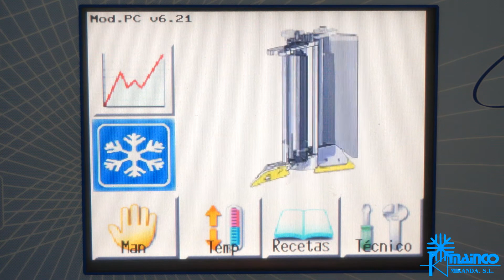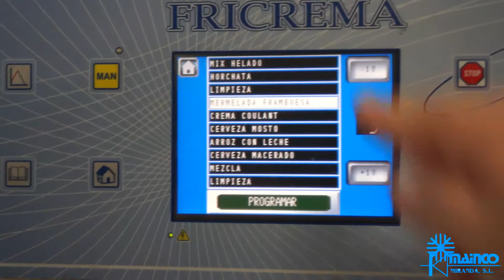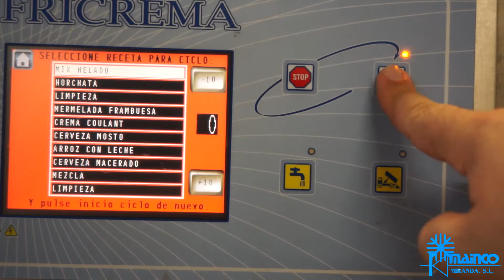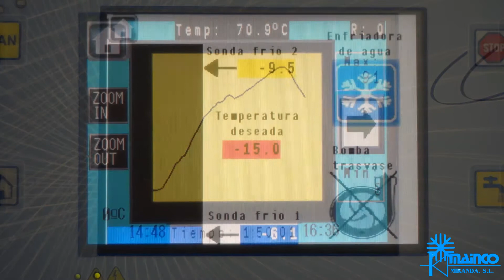Pasteurizadores - Helado de Chocolate con la pasteurizadora Fricrema PC300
Pasteurizadores trabajando. Elaboración de helado de chocolate en el pasteurizador  Fricrema PC300.